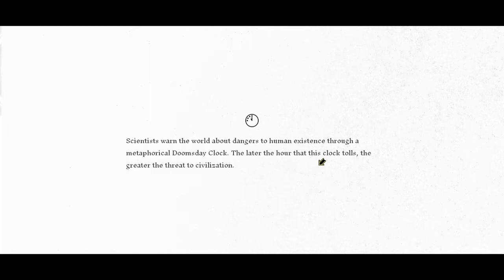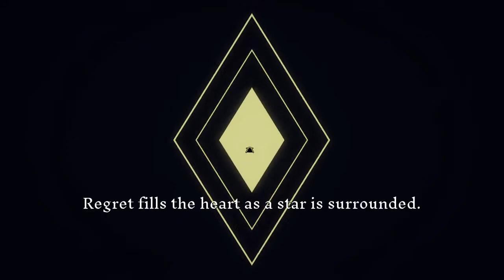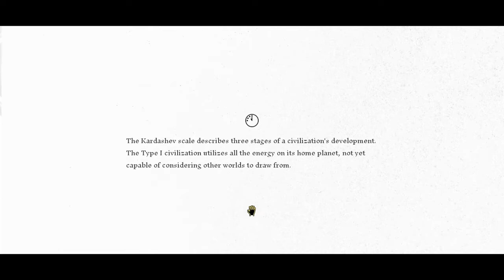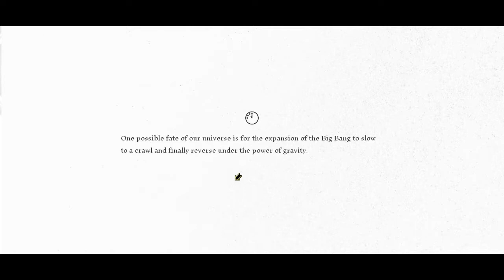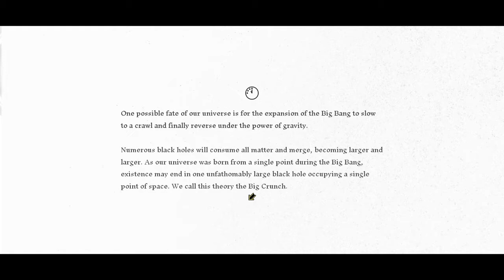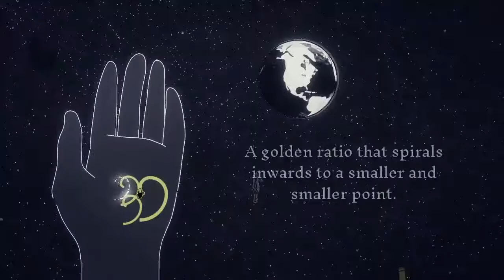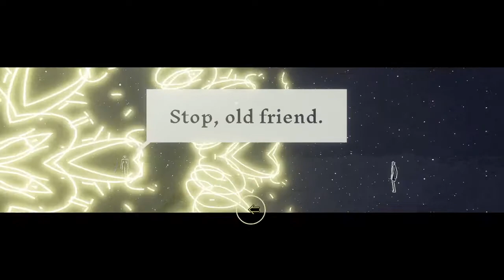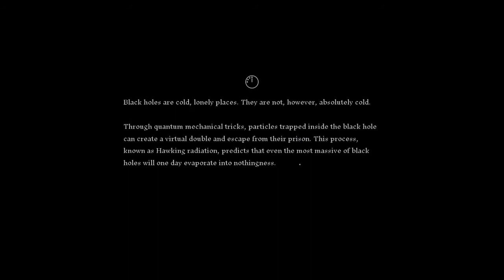Genesis Noir #8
We walkthrough an astrological puzzle game through the history of the universe.

From Steam : A noir adventure spanning time and space. When a love triangle between cosmic beings becomes a bitter confrontation, you'll witness a gunshot fired by a jealous god—otherwise known as The Big Bang. Jump into the expanding universe and search for a way to destroy creation and save your love.